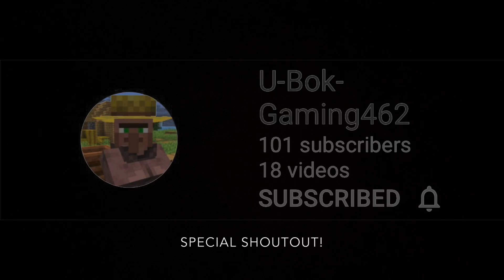Shoutouts!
Here are some shoutouts! There will be a shoutouts part 2!